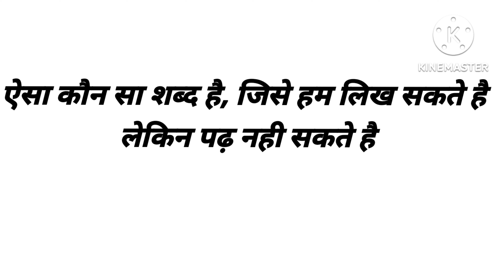ऐसा कौन सा शब्द है, जिसे हम लिख सकते है लेकिन पढ़ नही सकते है | gk | general knowledge | gk today